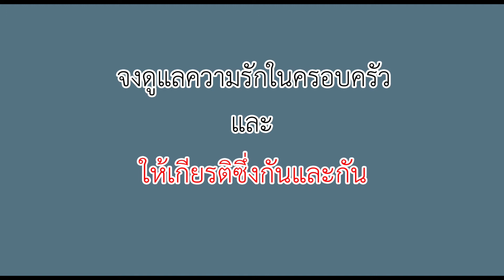EP10 เป็นแค่ลูกสะใภ้ ทำไมถึงทำกับแม่ผัวได้ขนาดนี้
ลูกสะใภ้โหด ทำร้ายแม่ผัว อกตัญญู ไล่ออกจากบ้าน